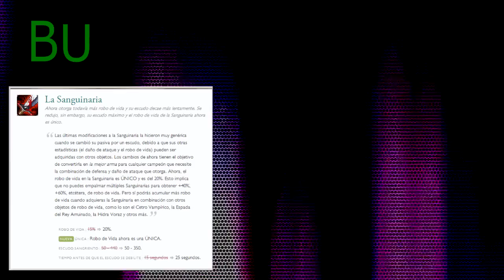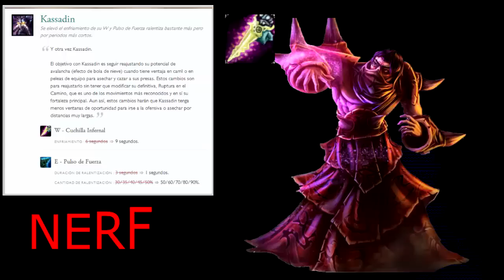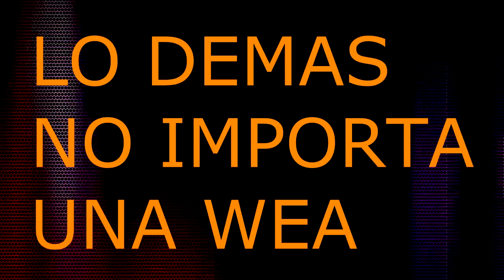¡Parche 4.12 para flojos!